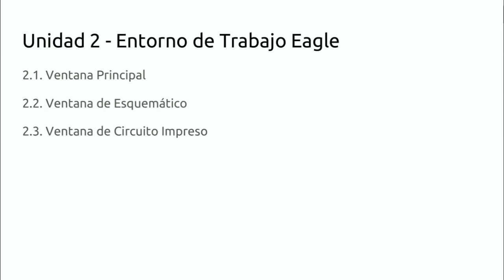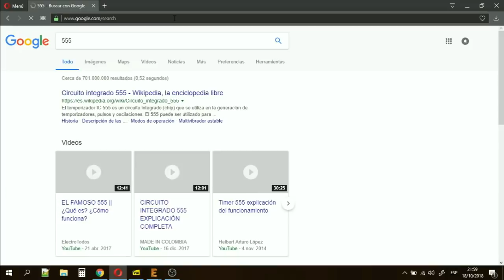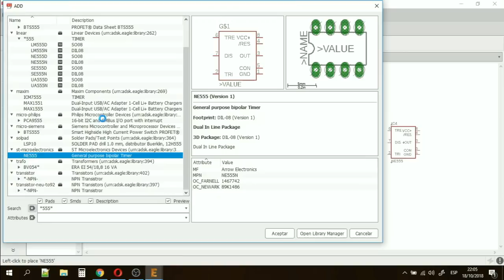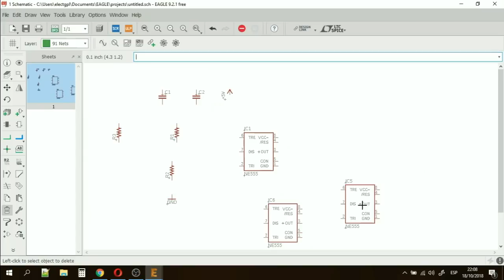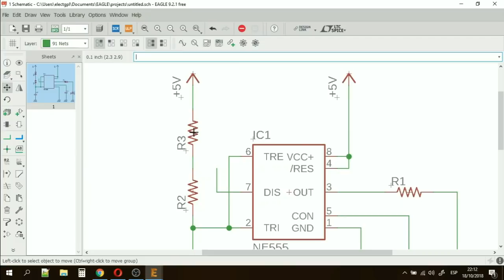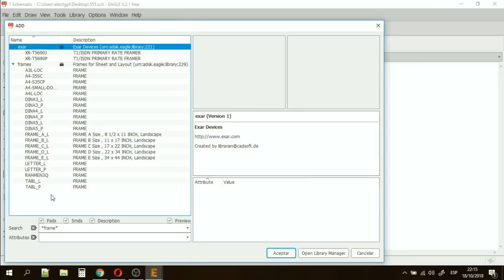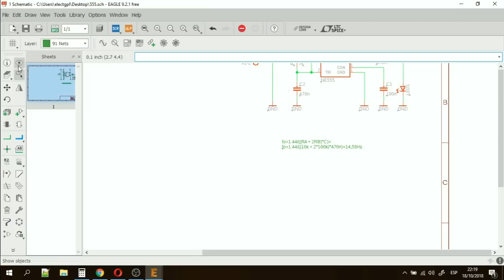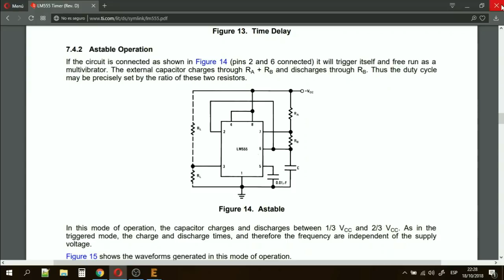Tutorial de Eagle 9 - Universitario - Esquemático Nivel Basico - #2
Muchas Gracias!

DESCRIPCIÓN:

En este vídeo comenzaremos con el diseño mas básico de un esquemático, con el tiempo realizaremos esquemáticos mas complejos, pero siempre hay que empezar por lo básico.

Los temas de este vídeo son:
1) Como crear un esquemático sencillo.
2) Como buscar y posicionar componentes.
3) Herramientas de Selección y Movimiento.
4) Cambio de propiedades y valores en componentes.
5) Generación de archivos BOM y PDF.